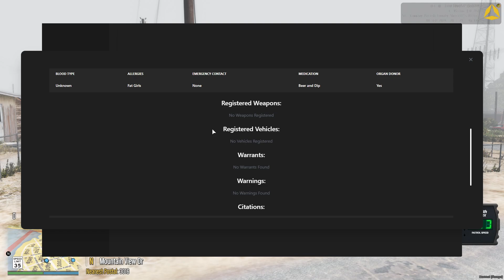I'm a garbage collector of county stop signs | LSRP Cops | Episode 4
Social Media ~